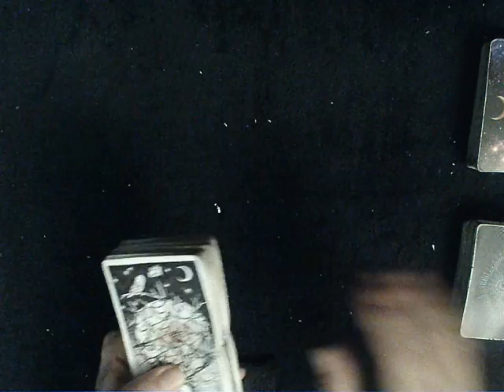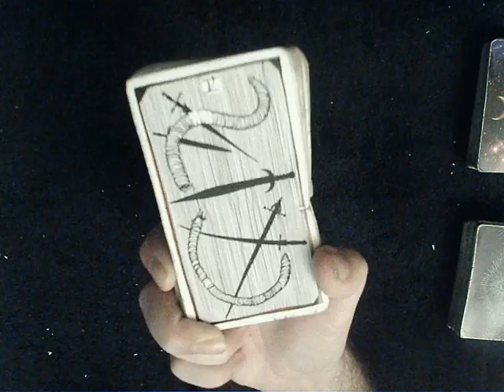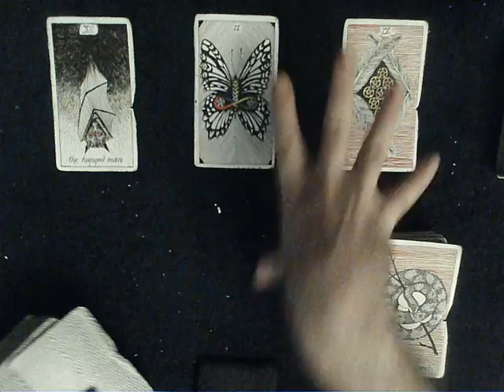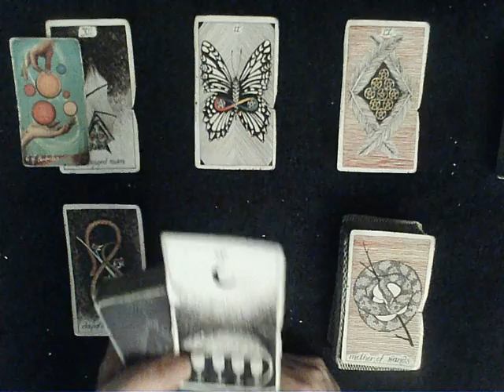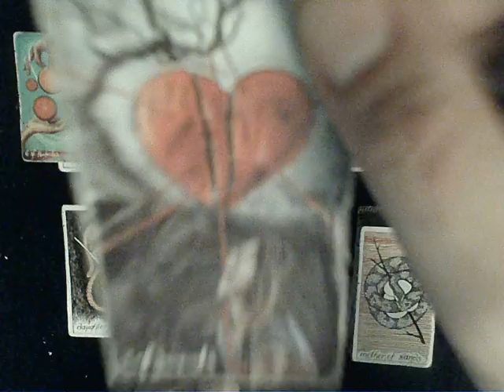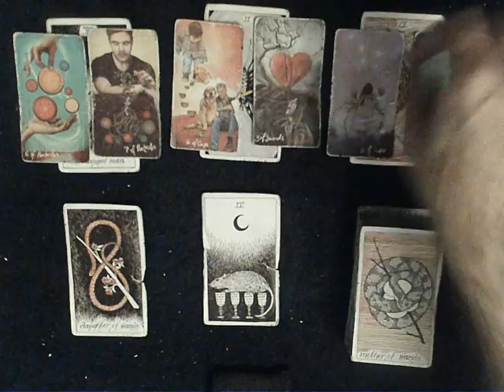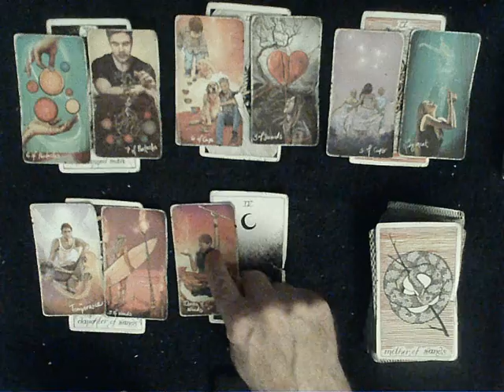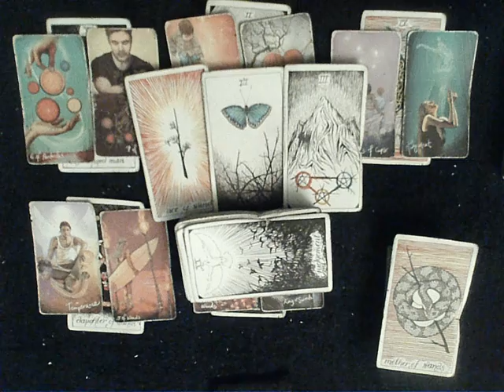All Signs Compelled Energies Update - The universe wants to show you how you've affected your runner